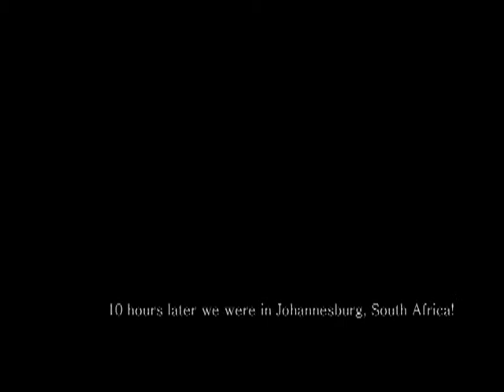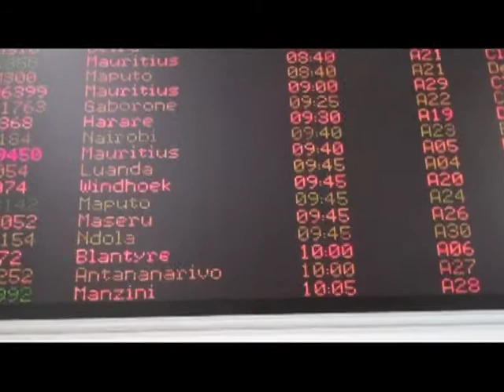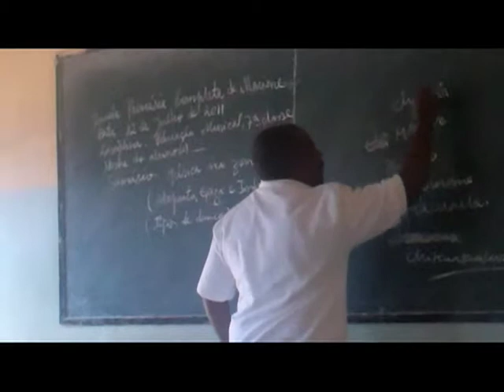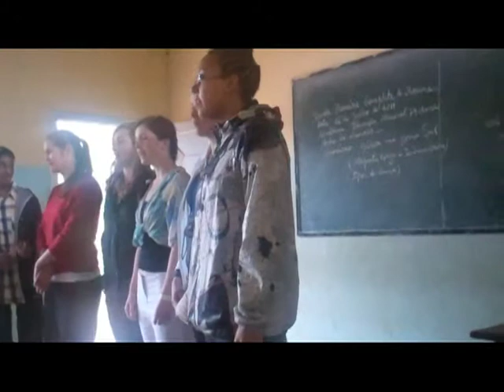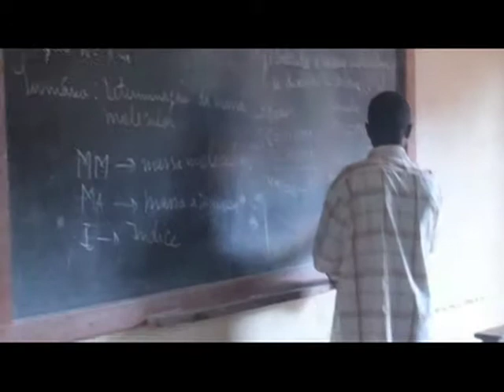Twyford High School visit to Mozambique 2011 #1